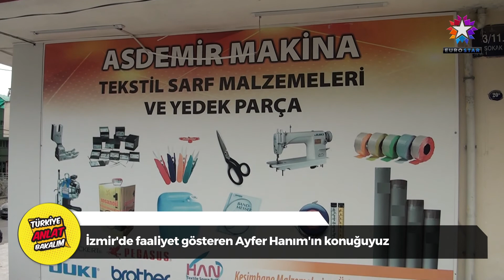ASDEMİR MAKİNA | EUROSTAR TV "Anlat Bakalım Türkiye"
Eurostar Ekranlarında.

turkiyeanlatbakalım
anlatbakalımturkiye
turkıyeanlatbakalım
turkiyeanlatbakalim
anlatbakalımturkıye
turkiyeanlatbakalım
turkiyeanlatbakalimsunucu
turkiyeanlatbakalım
turkiyeanlatbakalımtwitter
anlatbakalımtwitter
survivaltwitter
anlatbakalımturkiyetwitter
sektörel
eurostartv
startv
eurostar
turkiyeanlatbakalımeurostar
turkiyeanlatbakalımeurostartv
survivalanlatbakalım
anlatbakalım
survival
twitteranlatbakalım
twitteranlatbakalımturkiye
dadamedyagrup
dadagrup
dadamedya
dada
dadamedyagrupturkiyeanlatbakalım
dadamedyagrupanlatbakalimturkiye
dadamedyaturkiyeanlatbakalim
dadamedyaanlatbakalimturkiye